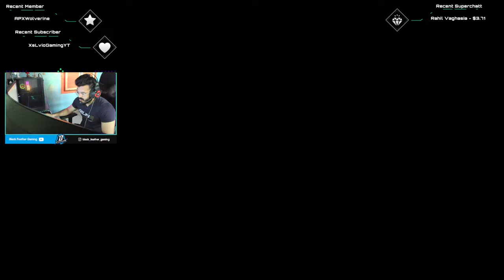🔴Afternoon Valo Ki Stream Parth Ke Saath || Road To 2K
Parth :- griparth005@okhdfcbank
Neel   :- bnpatel1895@okicici

:::::::::: About Us ::::::::::

🔹We 2 Brothers Are Handling This Youtube Channel.
Our Names Are Neel & Parth.
🔹We Are Not Pro Players.
Gaming Is Our Hobby, We Are Just Play For Fun.
We Are Gujjus(Gujarati).

🔹About Neel
- Name: Neel.M.Patel
- Study: B.E.Chemical

🔹About Parth
 - Name: Parth.M.Patel
- Study: Bsc, Msc (In Chemistry)

 🔹P.C Specs
- Cabinate: Corsair 4000D Airflow Black
- Processor: AMD RYZEN 7 5800X
- Ram: 32GB(16*2) DDR4 TRIDENT Z NEO RGB 3200 MHz CL16
- Storage: 2TB WD BLUE
- Headphone: Redgear
- Keyboard: HP GAMING KEYBOARD K500F
- Mouse: MSI CLUTCH GM11
- CPU coller: NZXT KRAKEN X73 RGB 360MM (G7 Pump) Liquid Cooler
- Graphics Card: NVIDIA RTX 3060TI Aorus Elite 8GB DDR6 Triple Fan - Version 2
- Motherboard: TUF Gaming X570-Plus Wifi
- SSD Adata: XPG GAMMIX S50 1TB 3D NAND M.2 2280 PCIe Gen 4 Nvme
- Gigabyte SMPS: GIGABYTE Aorus P850W 80 PLUS GOLD

🔹Managed By Neel And Parth

Jai Hind...

►Respect Moderators.